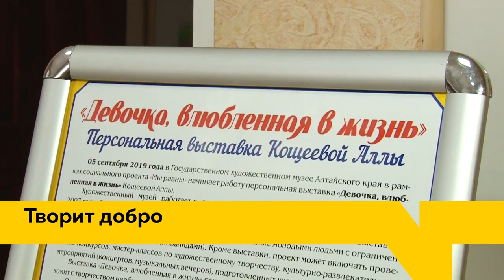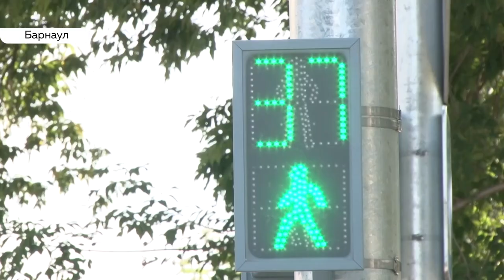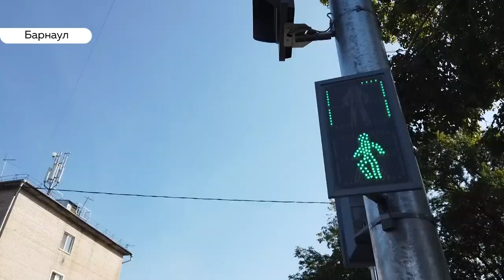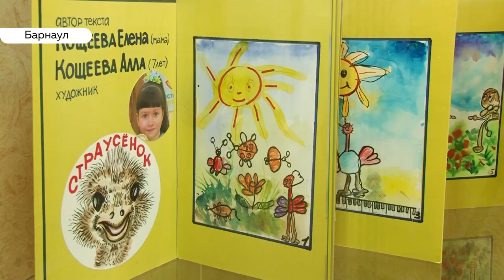«День с Толком». 05.09.2019. Выпуск 19:30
- Цена на гречку можно прилично вырасти. В чем причина?
- В Барнауле проверили качество пешеходных дорожек с помощью самоката
-  В Художественном музее края открылась выставка картин необычной девочки